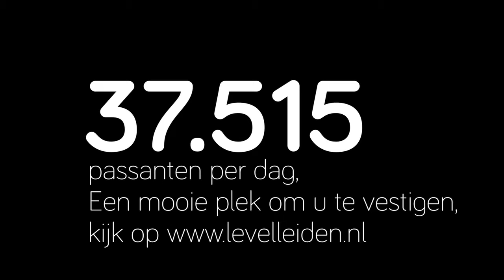Op het mooiste punt van Leiden staat Level.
BroerZ de kracht van online video.
Deze film laat zien waarom Level zo'n prachtig gebouw is.

Onderwerp:
onderneming: Green Real estate
Doel van de film: Toekomstige huurders een goed beeld geven van de geweldige mogelijkheden van dit gebouw.